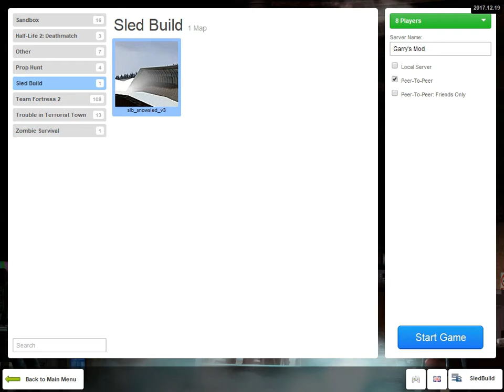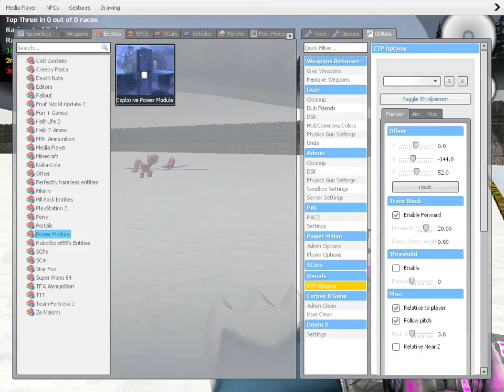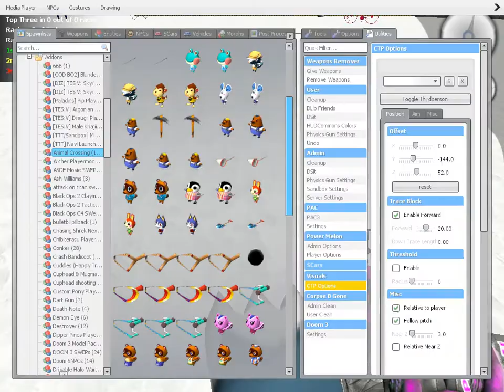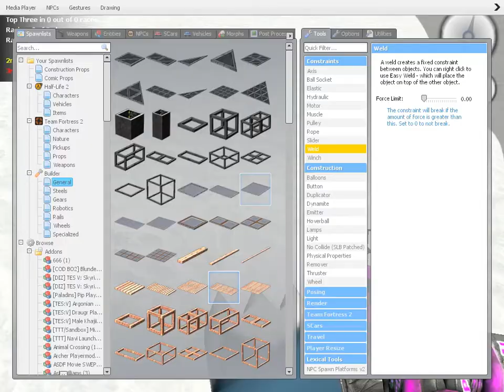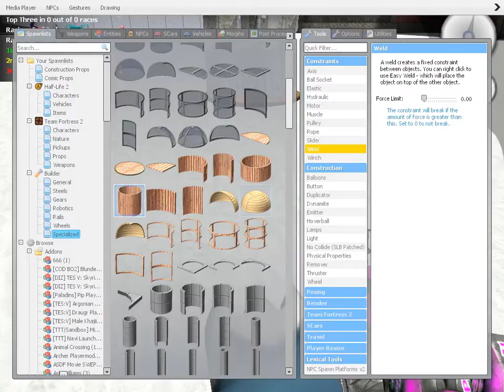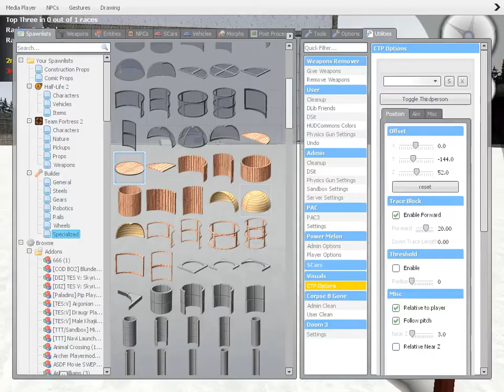When there are Bombs || Garry's Mod Sledbuilding w friends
I couldn't help it.  I don't know why I'm so addicted to using the Power Module, all I know is that it makes terrible sleds.

The background music I put in is copyright to Toby Fox 'Undertale' (thanks dude plz don't sue)